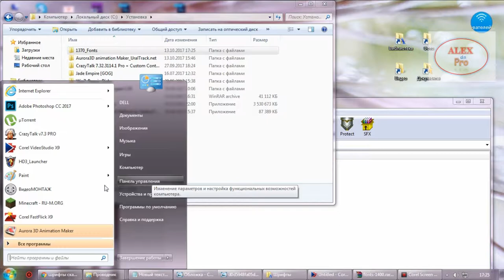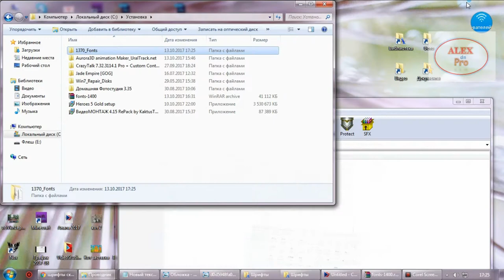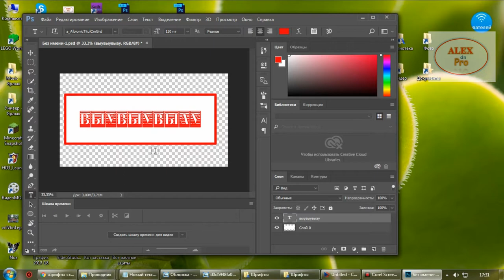Как установить новые шрифты для виндовс (фотошоп, эксель и др)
Установка новых шрифтов для Виндовс и других программ (для Фотошопа, Экселя, и т.д).

Произведение «Как установить новые шрифты для виндовс (фотошоп, эксель и др)» созданное автором по имени Alexdnpro, публикуется на условиях лицензии Creative Commons «Attribution-NonCommercial-NoDerivatives» («Атрибуция — Некоммерческое использование — Без производных произведений») 4.0 Всемирная.